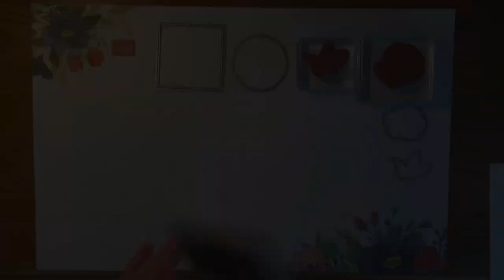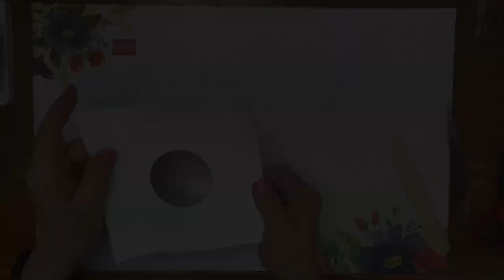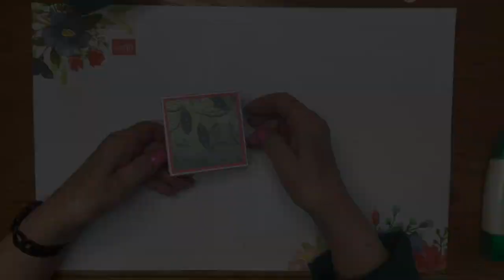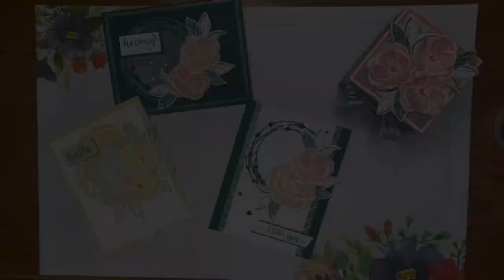Stampin' Up! Irresistible Blooms Bath Bomb Box Tutorial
Today I am sharing a tutorial for my Stampin' Up! Bath Bomb Box. I have used the Irresistible Blooms Bundle & the Hello, Irresistible Designer Series Paper to create this project.

If you liked this video, please give it a thumbs up, leave me a comment, and don't forget to subscribe to my channel and turn on notifications so you know when I upload new videos!

Hello, Irresistible 6" X 6" (15.2 X 15.2 Cm) Designer Series Paper [161139]